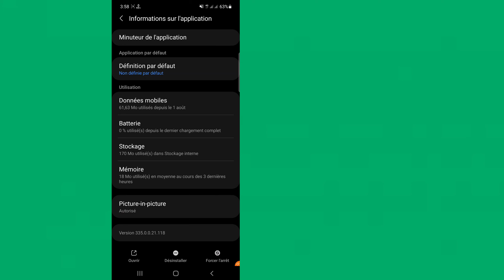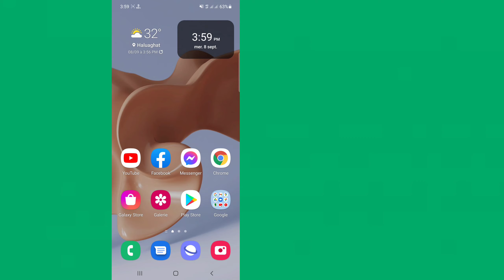Correction de la vidéo Facebook qui ne joue pas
Ici, dans cette vidéo, vous apprendrez à réparer la vidéo Facebook qui ne joue pas.  regardez cette vidéo complète et suivez toutes les étapes sans sauter.  C'est une méthode super simple et facile.